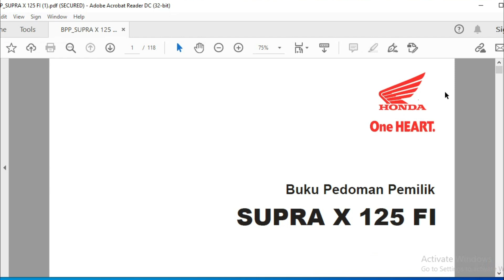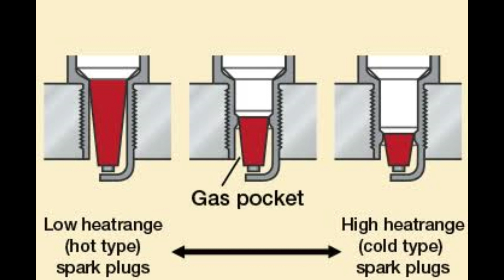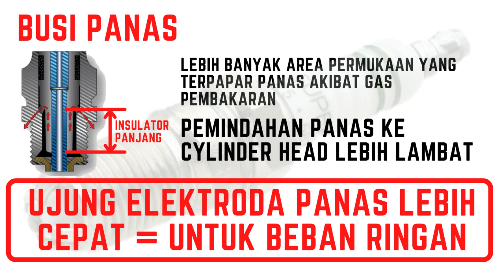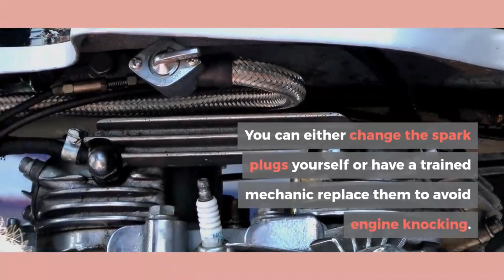Kode Busi Panas dan Dingin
Kita mungkin sering jumpai perbedaan kode yang ada pada busi.
Pada busi NGK kite temukan kode busi CPR8EA-9 dan CPR9EA-9 atau pada busi denso kita temukan kode busi U20EPR9 dan U22EPR9. Apa sih arti dari kode busi itu? Ini disebut dengan angka panas (heat range), angka yang menunjukan seberapa besar busi dapat menerima panas.
Semakin kecil angka nya berarti busi panas, sedangkan semakin besar angkanya berarti busi dingin. busi panas digunakan untuk penggunaan kendaraan dengan beban ringan. sedangkan busi dingin digunakan untuk penggunaan dengan beban berat. Perbedaan tersebut juga dapat dilihat dari panjang insulator busi. busi panas memiliki ujung insulator panjang, sedangkan busi dingin memiliki ujung insulator pendek. Insulator panjang membuat lebih banyak area permukaan yang terpapar panas dari gas pembakaran. pemindahan panas ke cylinder head lebih lambat, sehingga ujung elektroda lebih cepat panas. sedangkan insulator pendek membuat lebih sedikit area permukaan yang terpapar panas dari gas pembakaran. pemindahan panas ke cylinder head lebih cepat, sehingga ujung elektroda lebih lambat panas. jika penggunaan busi terlalu dingin, maka suhu busi terlalu rendah, sehingga menyebabkan busi hitam dan busi kotor karbon. ini akan menyebabkan kebocoran arus dan mengurangi percikan dari api busi. sedangkan jika busi terlalu panas, maka suhu busi terlalu tinggi, sehingga menyebabkan pembakaran tidak normal, misfiring atau pengapian dini. kondisi ini juga menyebabkan busi meleleh.

0:00 Intro
0:52 Arti kode busi
1:16 Perbedaan busi panas dan dingin
2:40 Dampak busi terlalu dingin
3:03 Dampak busi terlalu panas